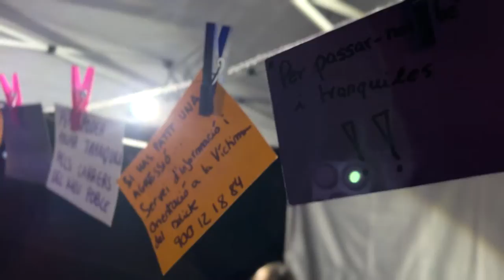Festa Major 2022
Vídeo realitzat per la Unitat de Comunicació de l'Ajuntament de Santa Perpètua en motiu de la Festa Major d'Estiu 2022.